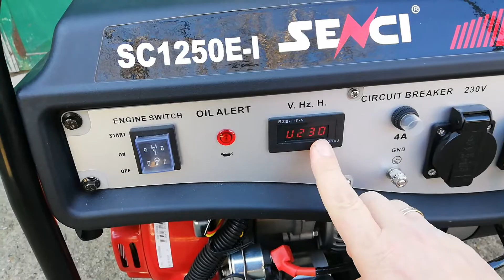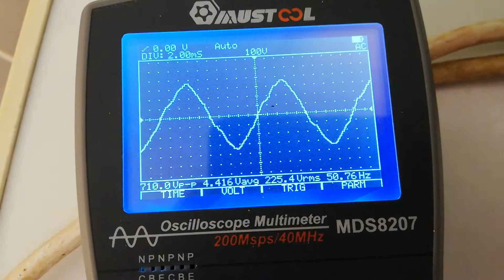Senci SC-1250E-i and IBM 1500VA UPS problems, UPS does not work :(